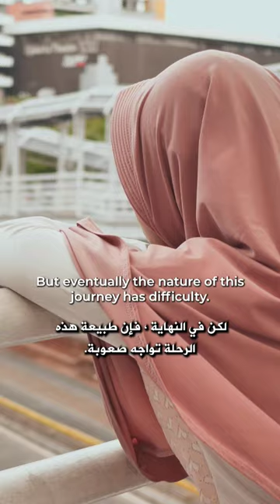The illusion of a comfortable life!!!